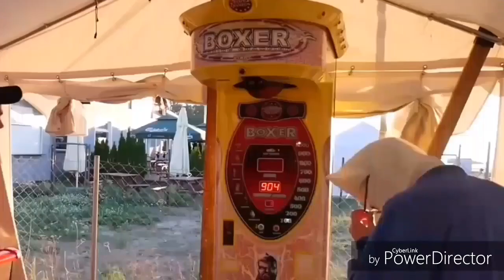LORD KRUSZWIL- ♩ Z buta wjezdżam ♩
Siema, jestem Merqury XD

Film nie ma na celu obrazić Kruszwila, powstał tylko w celach humorystycznych;)

W filmie pomagał Piterix 26